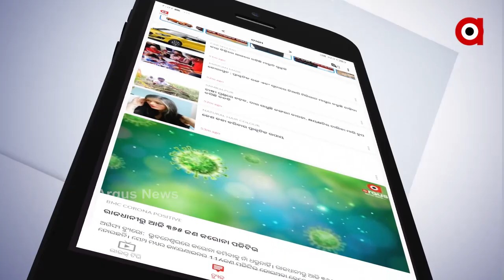ଟ୍ରାକ୍ଟର ରାଲି ନାଁରେ ଦିଲ୍ଲୀରେ ‘ତାଣ୍ଡବ’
ଟ୍ରାକ୍ଟର ରାଲି ନାଁରେ ଦିଲ୍ଲୀରେ ‘ତାଣ୍ଡବ’ ହାତରେ ଖଣ୍ଡା ଧରି ପ୍ରଦର୍ଶନ. ଦେଶର ରାଜଧାନୀରେ ଉପଦ୍ରବୀଙ୍କ ଲଙ୍କାକାଣ୍ଡ
ଅଧିକ ଖବର ପାଇଁ ଡ଼ାଉନଲୋଡ କରନ୍ତୁ “Argus News” ଆପ୍